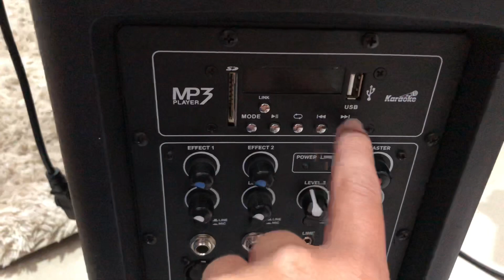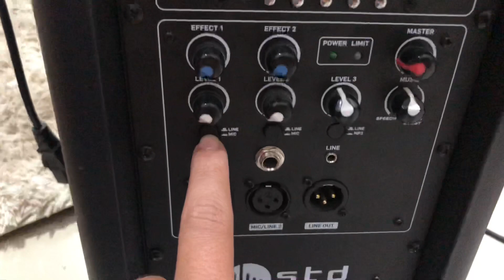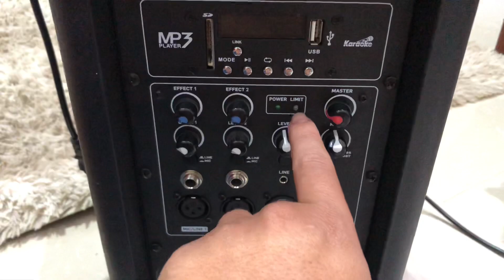Sistema De Som All In One 400w Std Audio Hpa08l